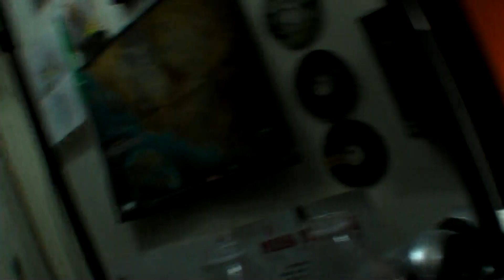The Misplay at Worlds 2012 Sung Vs Santi (Full explanation)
Video Link